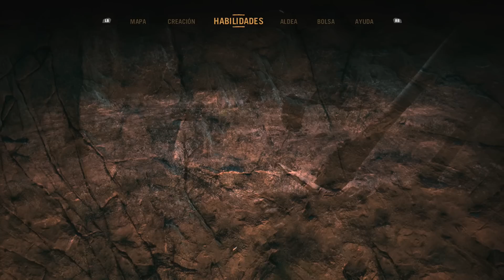Far Cry Primal - Parte 27 FINAL ESPAÑOL - Walkthrough / Let's Play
Hermanas de Fuego + Nuevo Olor de Urki